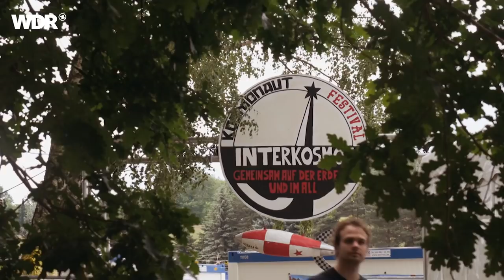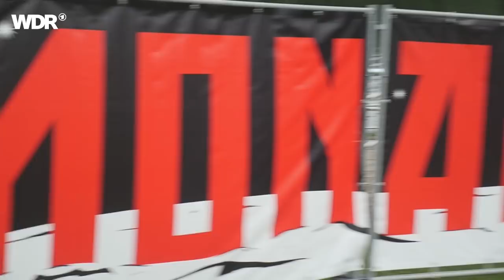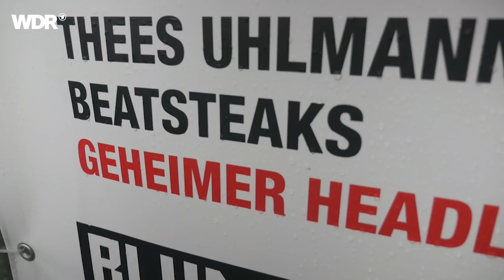Kraftklub und das Kosmonaut-Festival | Doku | Rockpalast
Kraftklub und das Kosmonaut-Festival, eine Rockpalast Dokumentation von 2015.

Das "Kosmonaut"-Festival am Stausee Oberrabenstein in Chemnitz hat in diesem Jahr zum dritten Mal stattgefunden. Es wurde von den Mitgliedern der Band "Kraftklub" gegründet. Bereits im ersten Jahr war das Festival mit 6.000 Teilnehmern ausverkauft, worauf man sich entschied, das Festival ab 2014 auf zwei Tage zu verlängern. Inzwischen kommen bis zu 13.000 Zuschauer zu dem Event. Neben Kraftklub standen in diesem Jahr u.a. die Beatsteaks, Marteria, K.I.Z., Thees Uhlmann und AnnenMayKantereit auf der Bühne.